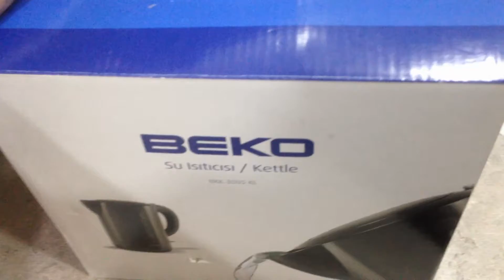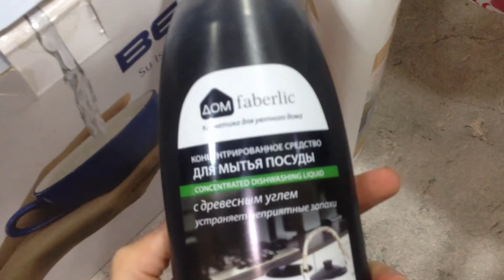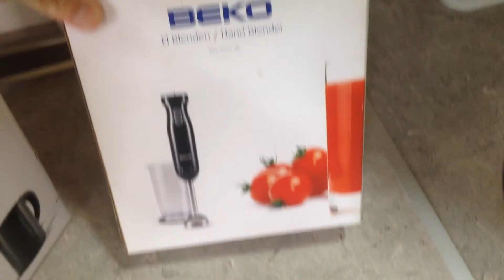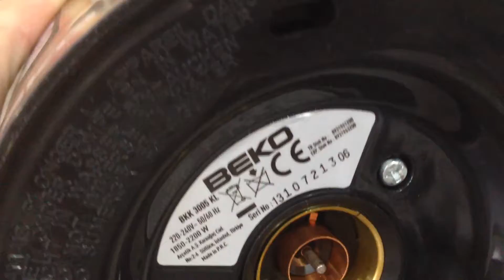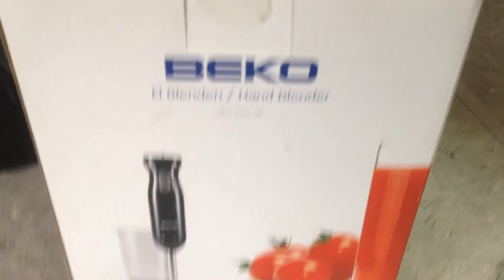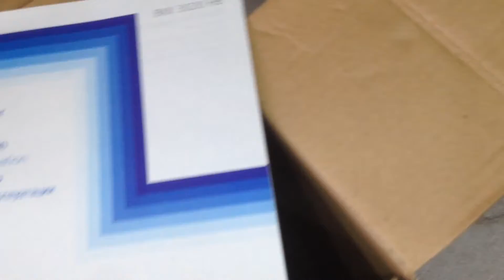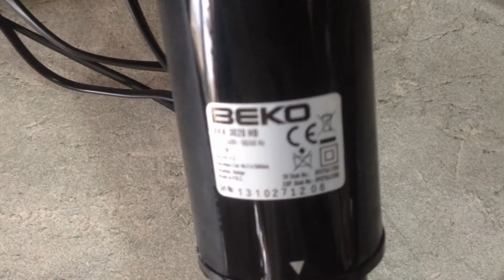Купили электрический чайник от фирмы Beko 12 ноября 2019